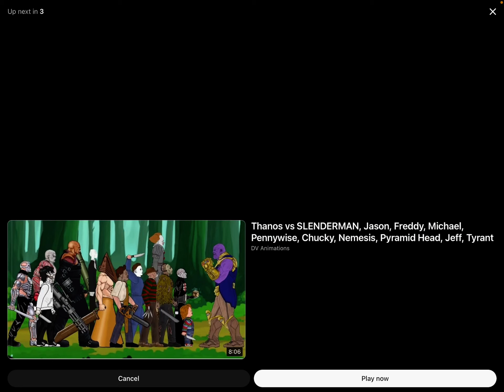REACTING TO PYRAMID HEAD VS JASON, MICHAEL, FREDDY, JEFF, PENNYWISE(REACTION)